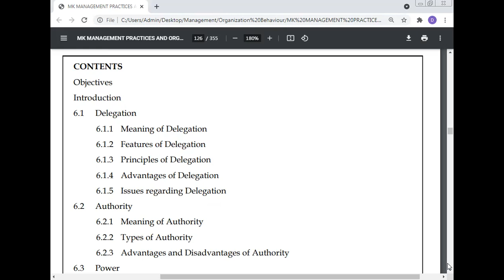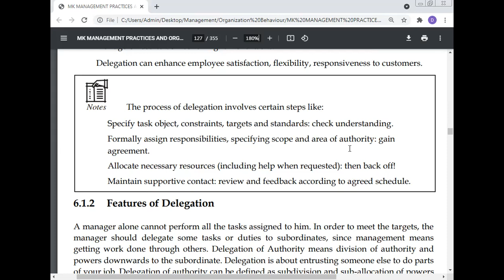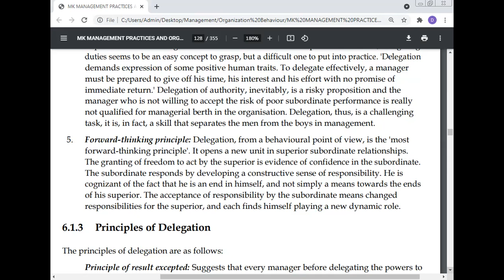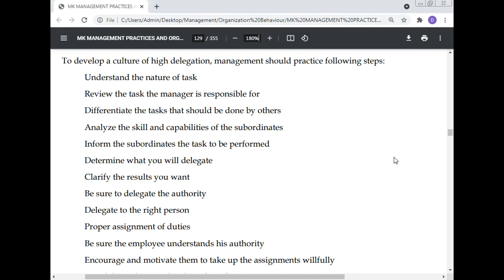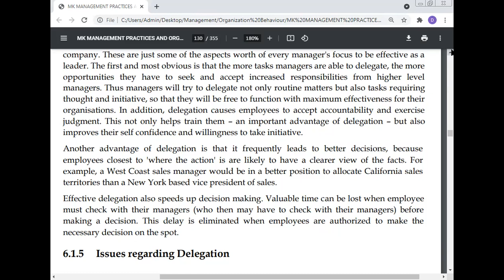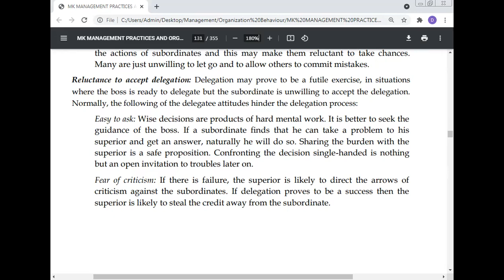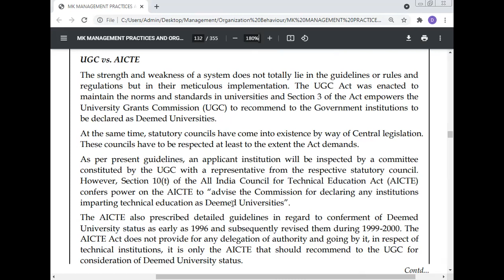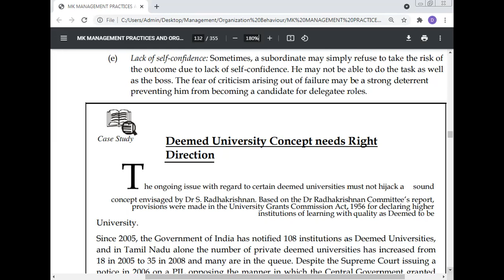Delegation Authority and Power, Professor Dr Manoj Kumar Jyoti Priya CNC Workshop Training & Re